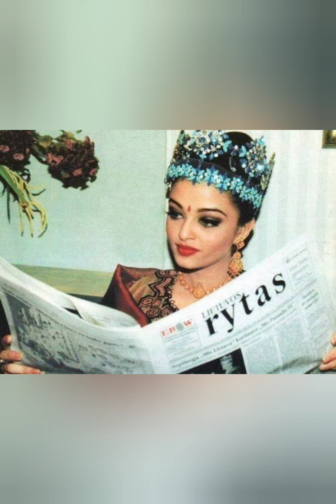Aishwarya Rai best looks in miss word competition (1994)😱😍unseen pics